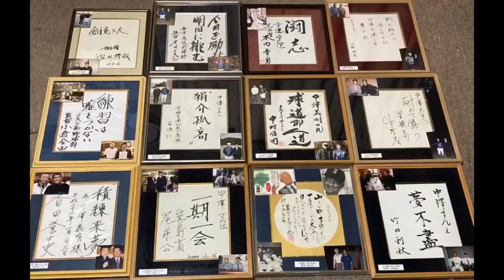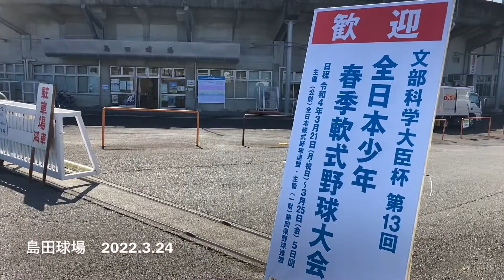#130 門真ﾋﾞｯｸﾄﾞﾘｰﾑｽの全国大会に密着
中学軟式野球の名門クラブ・門真ビックドリームスさん。先月末に行われました春の全国大会に密着させていただきました。本日はその第二弾！直前練習と、大会本番の様子です。その後勝ち上がり、優勝された鹿児島育英館中さんにスミ１での惜敗でしたが、門真らしい積極果敢な野球が展開されました！